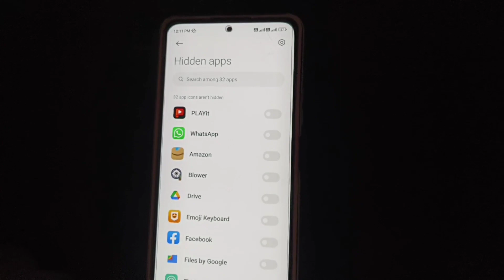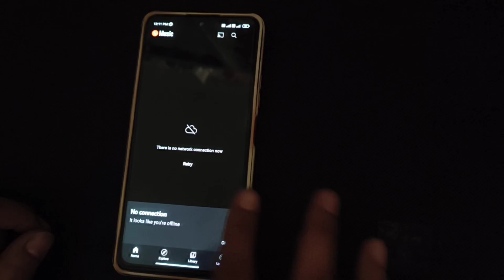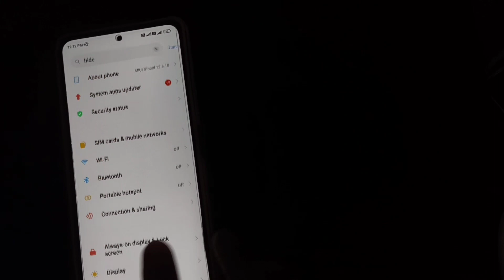REDMI NOTE10 & PRO ME HIDE APP KAISE KAREN?||REDMI NOTE 10 PRO HIDE APP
REDMI NOTE10 ME HIDE APP KAISE KAREN?||REDMI NOTE 10 PRO HIDE APP||